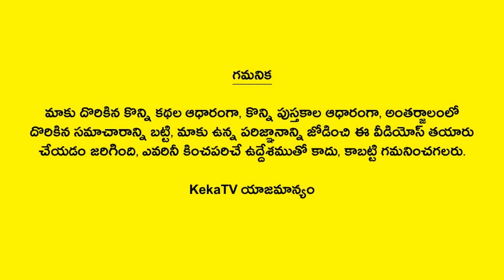Shiva Puranam in Telugu - 11 | Telugu Pravachanalu | Bhakthi Tips | Telugu Facts | Puranalu | KekaTV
Watch Shiva Puranam in Telugu - 11 Telugu Pravachanalu Bhakthi Tips Telugu Facts Puranalu